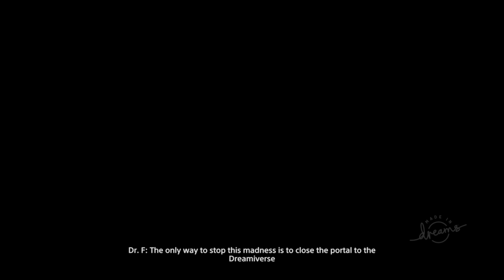What Demons - I am god Worship Me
What Demons - I am god Worship Me - Demons will Worship Me I am God to them. Challenge for you how many demons did i kill?
I would like to announce that a little tease at the minute Star Wars Clone Wars the movies. We will be starting off with. The bad batch ark. And at the minute we are working on ahsoka arc with the twins. After we finished season 7. We would like to continue onto the umbara arc. Each film will be 1:20 to 40 some will be shorter than others. But if you donate to us on the stream labs that will get us closer to our goal. I'm also thinking of starting a petition for The Clone Wars movies. What do you think guys do you think we should have the movies. Instead of watching them as episodes. Turning arcs into movies. star wars battlefront 2 IS OVER New things must come!
hope you all enjoy this. Have a freaking awesome day!
I hope this was good.
And my Instagram - Kierankezer
check my twitch channel out to see my live Q&As - we can interact and have a good talk.
Suggest video ideas in the comment's also request a video